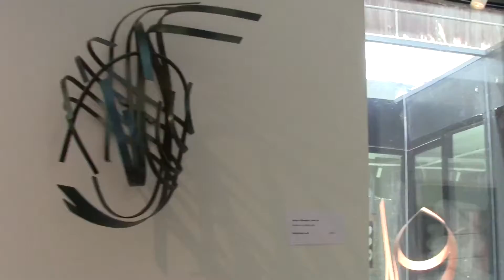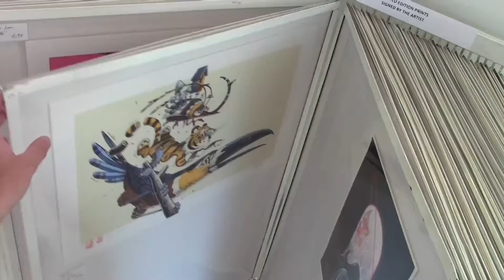Frock Gallery at 1-year and 1000 fans!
Annelies and I couldn't do it without you!